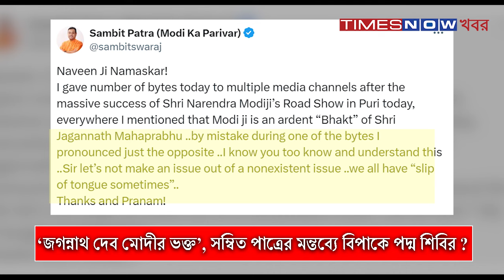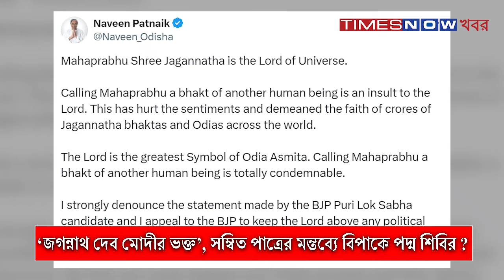Sambit Patra । 'প্রভু জগন্নাথ মোদীর ভক্ত', সম্বিতের মন্তব্যে শোরগোল । Narendra Modi । Jagannath। BJP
পুরীর বিজেপি প্রার্থী সম্বিত পাত্রের মন্তব্যে শোরগোল রাজনৈতিক মহলে। 'মুখ ফস্কে'  প্রভু জগন্নাথকে নরেন্দ্র মোদীর ভক্ত বলে সমালোচনার মুখে সম্বিত পাত্র। তবে নিজের ভুলের জন্য ক্ষমাও চেয়েছেন বিজেপি প্রার্থী

Sambit Patra । Slip of tongue । Lord Jagannath । Narendra Modi । Puri । Bharatiya Janata Party । Controversy । BJP । Lok Sabha Elections 2024